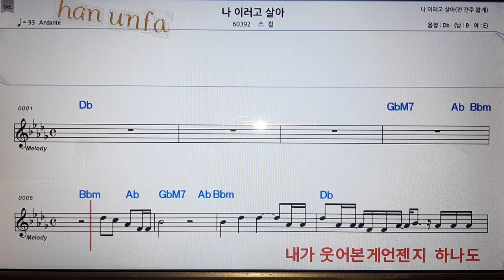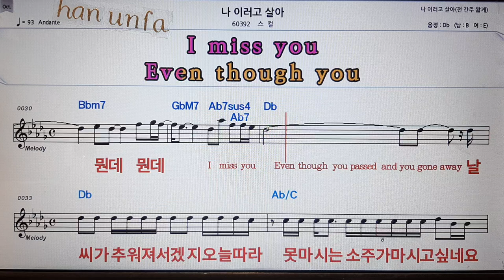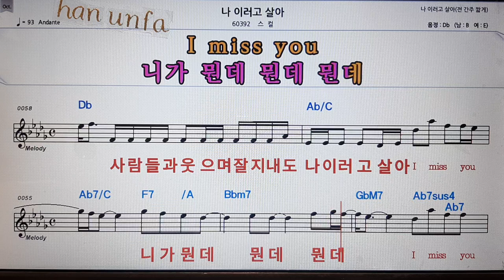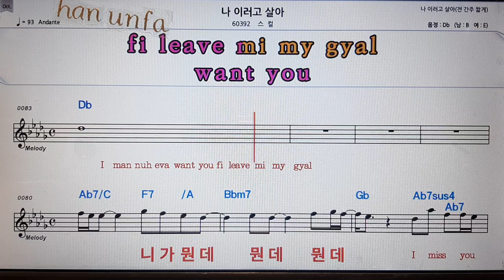나 이러고 살아/스컬💋노래방 반주*기타 코드 악보*가라오케💖Karaoke*Sheet Music*Chord*MR